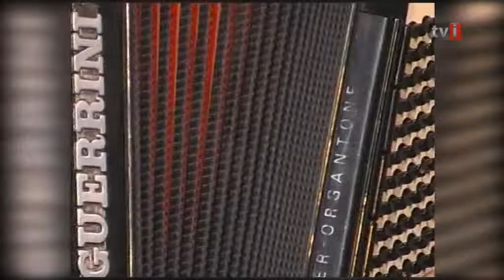Ljubiša Božinović - Božin bend kolo